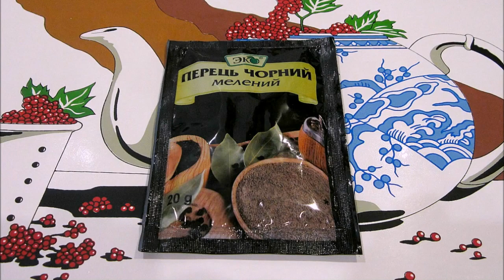Чебуреки сочные, румяные, золотистые, покрытые аппетитными пузырьками – это что-то особенное!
Чебуреки Домашние с Мясом, Тесто заварное.
Вкусный, Простой, Пошаговый, Рецепт с Фото Чебуреков.
Рецепт:
Тесто:
Мука - 600 грамм
Вода - 200 грамм
Подсолнечное масло - 2 столовых ложки
Фарш: Свинина - Говядина (1 : 1)
Свинина - 350 грамм
Говядина - 350 грамм
Лук резаный - Мясо - 1:1 (по объёму)
Перец чёрный молотый - 1 чайная ложка
Соль - 15 грамм
Тесто.
Муку просеиваем.
В глубокую миску выливаем закипевшую воду, добавляем соль, масло и размешиваем.
В миску добавляем 1 стакан муки и размешиваем ложкой.
Добавляем яйцо и размешиваем.
Выкладываем тесто на присыпанный мукой стол, присыпаем мукой и вымешиваем руками тугое тесто.
Готовое тесто накрываем и оставляем на 30 минут.
Фарш.
Перекручиваем мясо, добавляем мелко порезанный лук, соль, перец и перемешиваем.
Добавляем воду (до консистенции густой сметаны).
Стол посыпаем мукой, разрезаем тесто на 4 части.
Одну часть обваливаем в муке, раскатываем колбаску и разрезаем на части.
Срез присыпаем мукой и очень тонко раскатываем.
По тарелке вырезаем круглые заготовки.
На половину заготовки выкладываем фарш, разравниваем одинаковым слоем.
Закрываем фарш второй половиной, придавливаем фарш, затем края вилкой.
Обрезаем края чебурека колесом или продавливаем круглым ребром тарелки по кругу.
В сковороду с толстым дном наливаем растительное масло без запаха.
Количество масла в сковороде должно быть не меньше толщины чебуреков.
Как только масло хорошо прогреется, убавляем огонь до среднего.
Берём чебурек за два края и выкладываем на сковороду.
В сковороду выкладываем по 2 чебурека.
Обжариваем с двух сторон до золотистого цвета, переворачиваем щипцами.
Готовые чебуреки выкладываем на бумажное полотенце, чтобы убрать лишний жир.
Чебурекам обязательно дайте время отлежаться. За это время они станут мягкими и сочными.
Chebureks are juicy, ruddy, golden, covered with mouth-watering bubbles - this is something special!
Chebureks Homemade with Meat, Choux Dough.
Delicious, Simple, Step by Step, Recipe with Photo Chebureks.
Recipe:
Dough:
Sunflower oil - 2 tablespoons
Mince: Pork - Beef (1 : 1)
Pork - 350 grams
Beef - 350 grams
Chopped onion - Meat - 1:1 (by volume)
Ground black pepper - 1 teaspoon
Salt - 15 grams
Dough.
We sift the flour.
Pour boiled water into a deep bowl, add salt, oil and stir.
Add 1 cup of flour to the bowl and stir with a spoon.
Add egg and stir.
We spread the dough on a floured table, sprinkle with flour and knead with your hands a tight dough.
Cover the finished dough and let it rest for 30 minutes.
Ground meat.
We twist the meat, add finely chopped onion, salt, pepper and mix.
Add water (to the consistency of thick sour cream).
Sprinkle the table with flour, cut the dough into 4 parts.
Roll one part in flour, roll out the sausage and cut into pieces.
Sprinkle the cut with flour and roll it very thinly.
Cut out round blanks on a plate.
We spread the minced meat on half the workpiece, level it with an equal layer.
We close the minced meat with the second half, press the minced meat, then the edges with a fork.
We cut the edges of the cheburek with a wheel or push the round edge of the plate in a circle.
Pour odorless vegetable oil into a frying pan with a thick bottom.
The amount of oil in the pan should be no less than the thickness of the chebureks.
Once the oil is hot, reduce the heat to medium.
We take the cheburek by two edges and put it on the pan.
Put 2 pasties into the pan.
Fry on both sides until golden brown, flip with tongs.
Put the finished pasties on a paper towel to remove excess fat.
Chebureks be sure to give time to lie down. During this time, they will become soft and juicy.
*_Пожалуйста, ПОЛНОСТЬЮ посмотрите видео и НЕ БЛОКИРУЙТЕ рекламу!*_
*_Please FULLY watch video and DO NOT BLOCK ads!*_
*_You CAN SHARE ALL MY VIDEOS on all social networks, including your community, relatives, friends, acquaintances and all people.*_